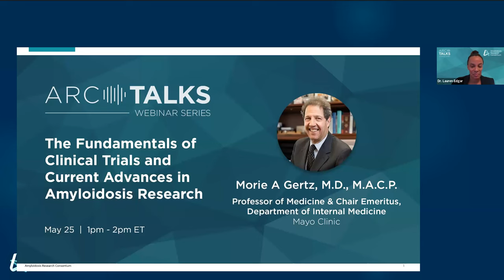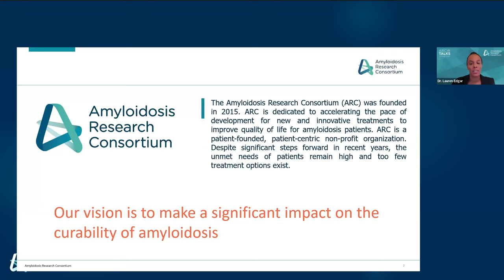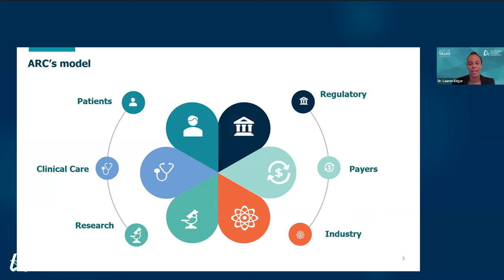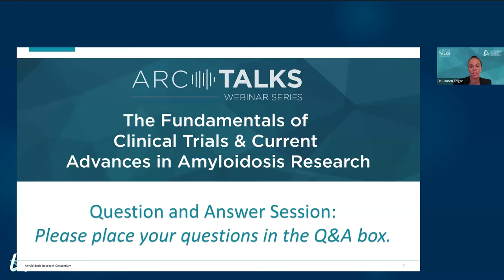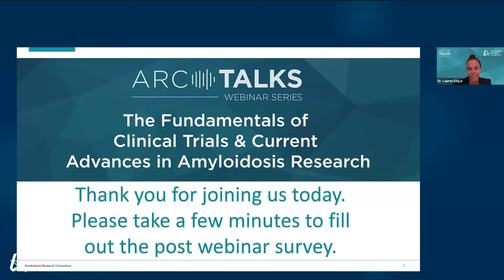ARC Talks Webinar: Clinical Trials 101 and Advances in Research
In this ARC Talks Webinar, Dr. Morie Gertz gave a 101 overview of clinical trials, including consideration in how they are designed, and the phases needed for drug development.

Dr. Gertz also discussed current clinical trials that are evaluating the next generation of drugs for the treatment of AL and ATTR amyloidosis.

0:00 Introduction
3:10 Start of Dr. Gertz's presentation
4:30 The Necessity of Clinical Trials
13:50 The Phases of Clinical Trials
23:23 Definition of An Open Label Extension
24:47 The Study of Vyndaquel for ATTR-CM Patients
26:18 The Study of Drug Therapies for ATTR-PN/hATTR patients
29:33: How to Access Clinical Trials
30:35 Important Clincal Trials Underway
34:00 Q and A Section